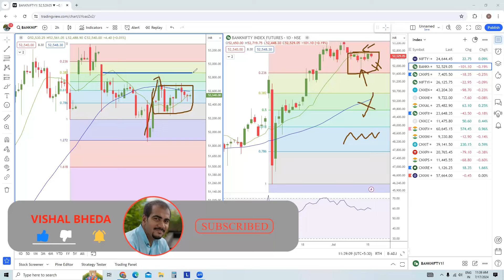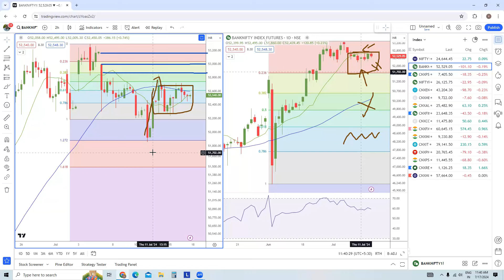Nifty & Banknifty Short Term View - Episode 152 Upside momentum continues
Nifty & Banknifty term view are educational videos which I share 2 to 3 times a week to share view with the trading community.

Nifty & Bank nifty both indices have bounced from a short term support & upside momentum continues specially in Nifty. Banknifty is facing a small band of resistance which it needs to surpass.